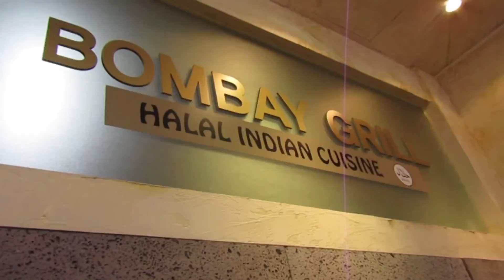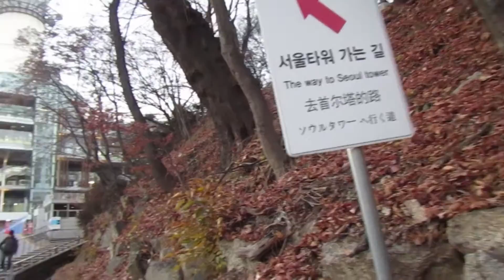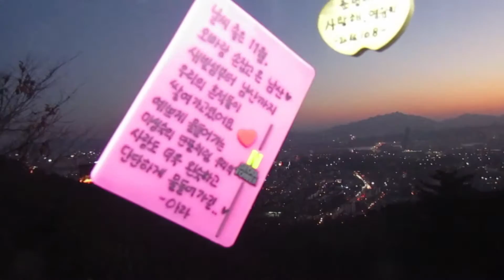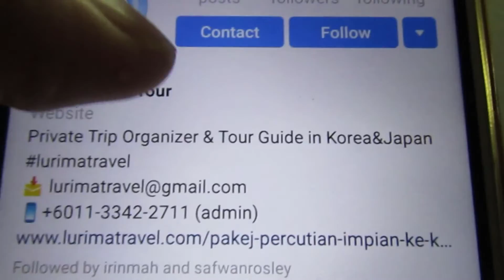Seoul, Korea TRAVELOGUE - Lurima Travel Winter Trip [ PART 2 ]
Seoul Winter Trip PART 2